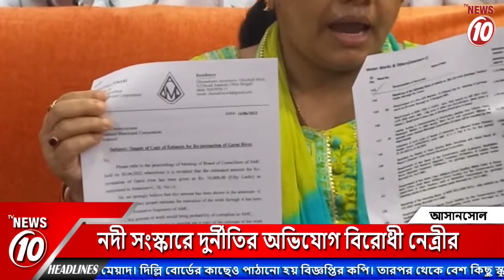নদী সংস্কারে দুর্নীতির অভিযোগ বিরোধী নেত্রীর | Chaitali tiwari ka mayor ko notice